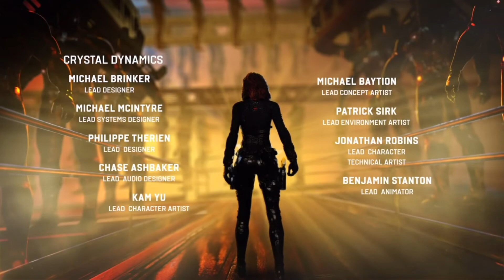Marvel's Avengers | Final Boss and Ending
The end to the main campaign mode.